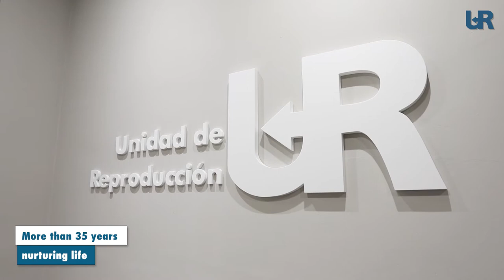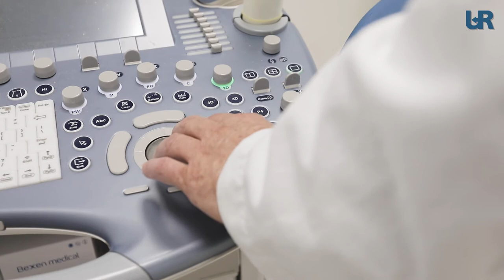HLA Clinic Vistahermosa Reproduction Unit Alicante-Spain - New facilities 2020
Reproduction Unit Clinic HLA Vistahermosa, over 35 years nurturing life! The experience achieved after more than 35 years in the field of Reproductive Medicine is the highest value that we can offer those couples who rely on us when having a fertility problem. We offer our patients success rates above the standards published by the Spanish Society of Fertility. The HLA Vistahermosa Reproduction Unit, home office of the Reproduction International Group UR, has experience, rigour. It also has results regarding the fertility field, performing more than 11.000 procedures each year. TOP clinic chosen by international patients for fertility treatments such as IVF, egg donation and Guarantee Programmes. Reproduction Unit Vistahermosa in Alicante-Spain headquarters of the International Group of Assisted Reproduction with 14 units, 12 in Spain and 2 in America.